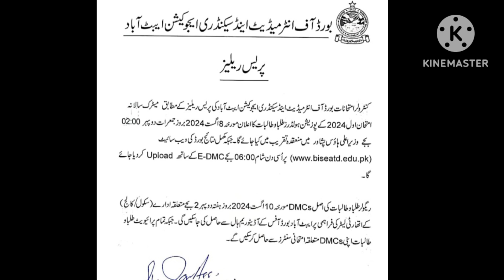Result 2024,Matric Result BISE 9th 10th Result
SSC Result 2024,Matric Result BISE 9th 10th Result